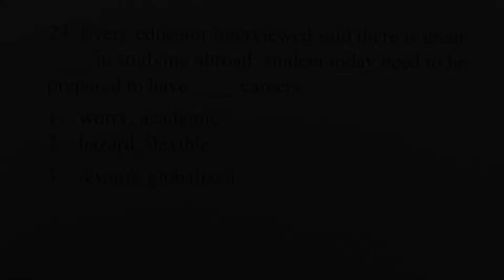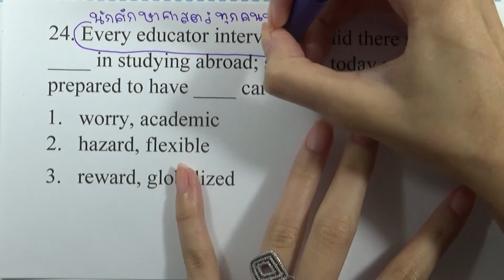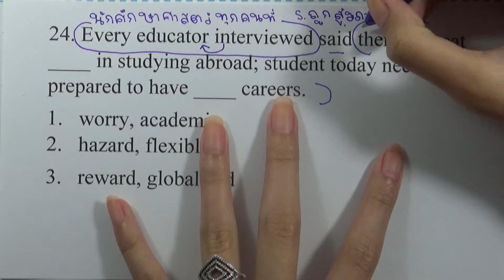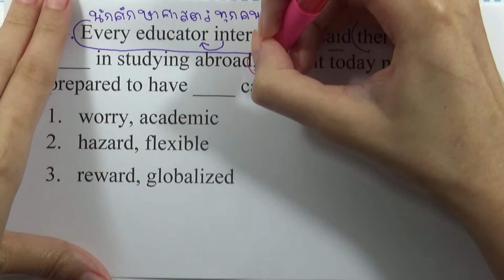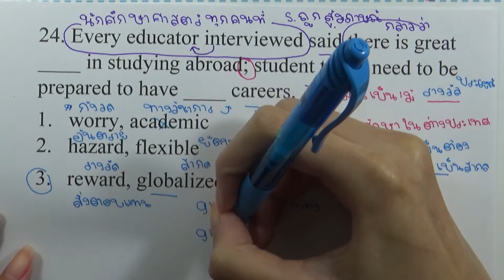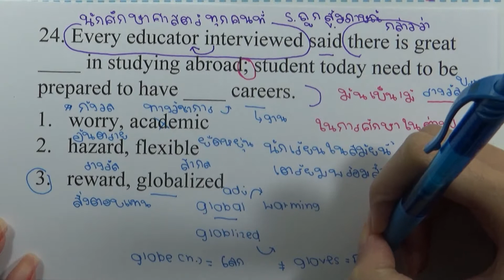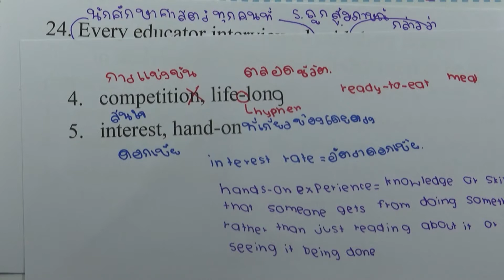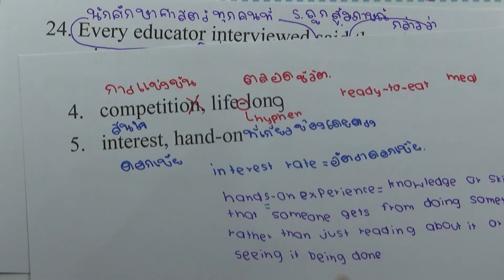ข้อสอบภาษาอังกฤษ GAT มีนาคม 2560 ข้อ24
ข้อสอบภาษาอังกฤษ GAT มีนาคม 2560